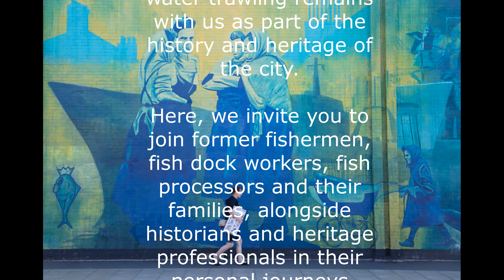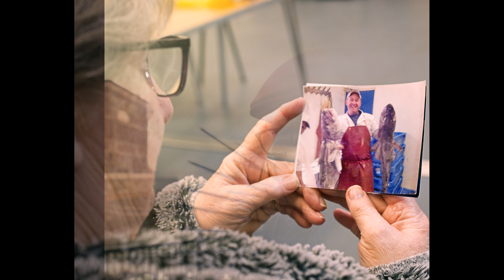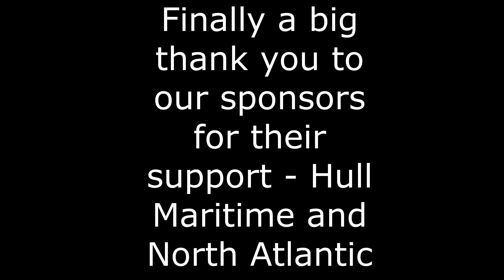Fish !! Memories of Change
This show considers those who worked in the fishing industry in Hull during the 1970's - a time of immense challenge and change. We talked to trawlermen, dock and factory workers, historians who recorded the period and the families of those involved. Each portrait is accompanied by a memory and the exhibition will be shown at Hull Independent Photography Gallery in July and August 2023. The opening on Saturday 8th July between 11,00am and 3.00 pm is open to all and the gallery thereafter is open Wednesday to Saturday between 11.00 and 4.oopm. We hope you enjoy it.